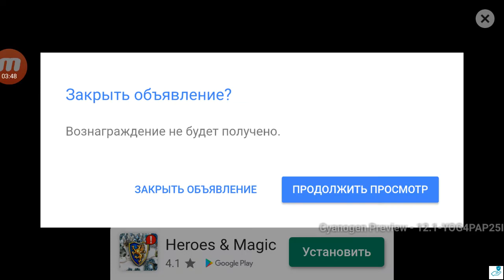Stick Shadow: War Fight - level 1-2